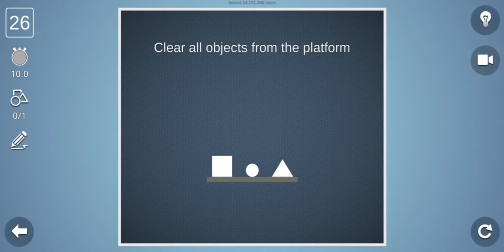Brain it on level 26 - 30 (3 stars)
Brain it on level 26-30 get three stars.
For more related videos please follow up my channel.

*please comment and give me the name of the game that you want me to make a video and discover tricks  for you!*